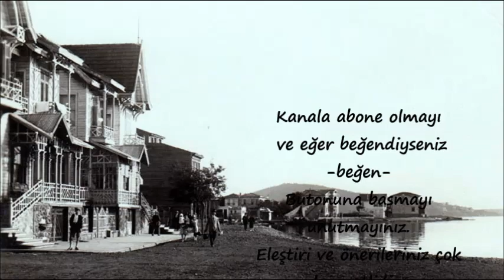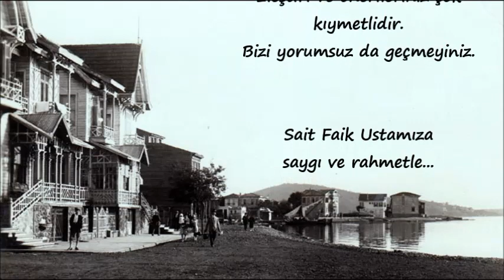Sesli Öyküler-95 Kınalıada'da bir ev- Sait Faik Abasıyanık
Kaynaklara göre usta bu öykünun yer aldığı "Mahalle Kahvesi" adlı kitabını yayımladığında Fransa da tedavi görmekteydi. Hastalığı ağırlaşmış olmasına rağmen,öyküleri o kadar da karamsar değildir. Bu öykü ise o kadar şiirsel yazılmış ki okurken de şiir tonuna geçtiğimi fark edemedim.. :)
Güzel sesi ile öykünün giriş anonsunu yapan,değerli tiyatro sanatçısı Şule Kılınç'a en içten teşekkürlerimi sunarım.
 Görme engelliler,okuma güçlüğü çekenler, kitaba erişim imkanı olmayanlar ve sesli kitap sevenler için ses vermeye ve kendimce yorumlamaya çalıştım. Sürç-ü lisan etti isem af ola...